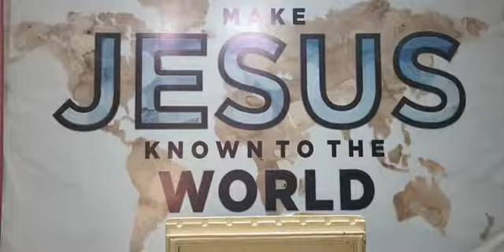Jesus Is Calling You To Serve Him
Sunday Worship Service | March 21, 2021 | 10 AM

You can send your Financial Support through:
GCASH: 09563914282